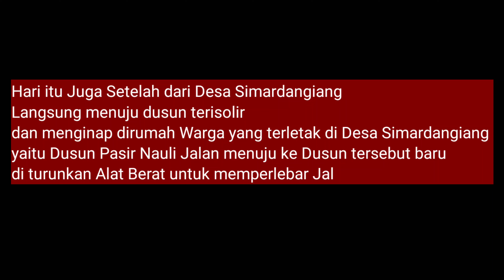Kunjungan Kerja dengan gunakan Sepeda Motor dan Menginap di Rumah Warga Dusun terpencil